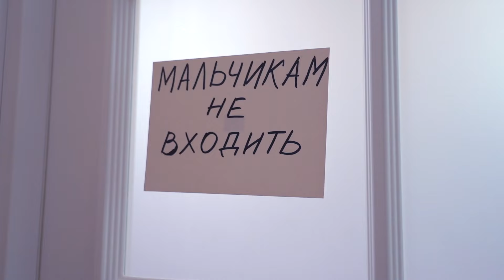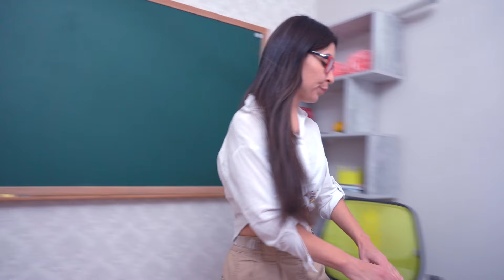ДОСТАЛИ ПАРНИ ДИКО ТУСИМ БЕЗ НИХ !! Даша Не ЗНАЕТ С Кем ВСТРЕЧАТЬСЯ Романтик или Спортсмен